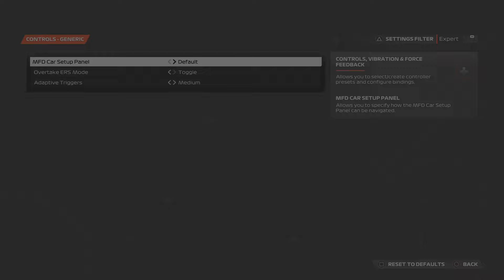F1 23 4 Short races I wanted to race at really quickly